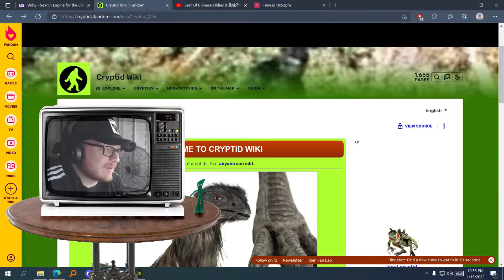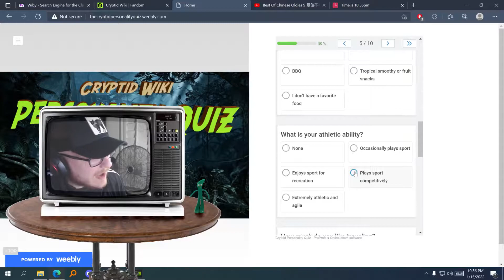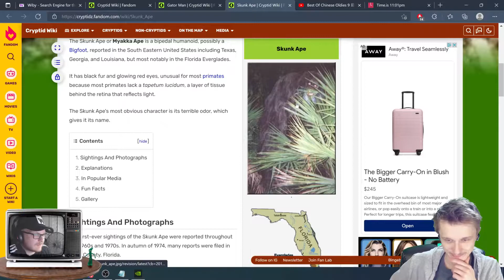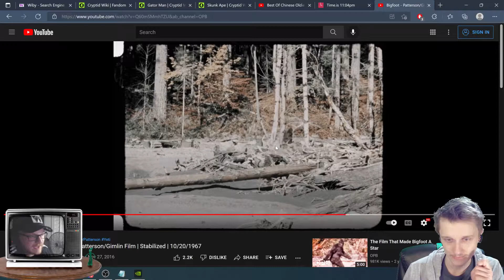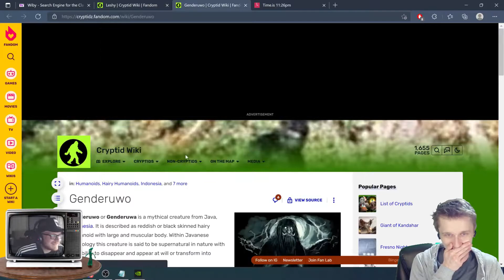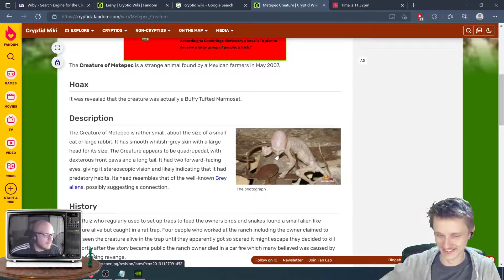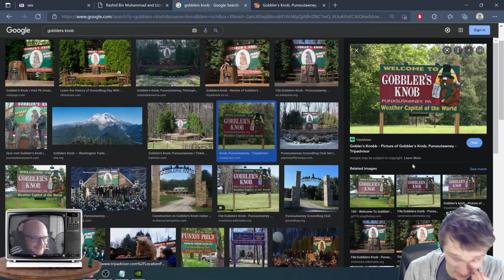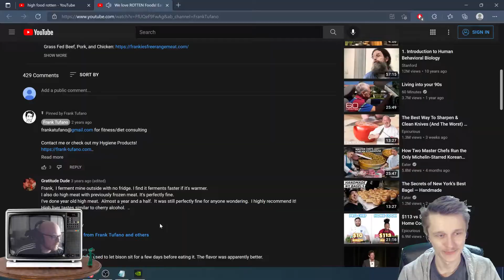CryptidWiki - The Worst Wiki Ever?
new video, only took half a year 😎